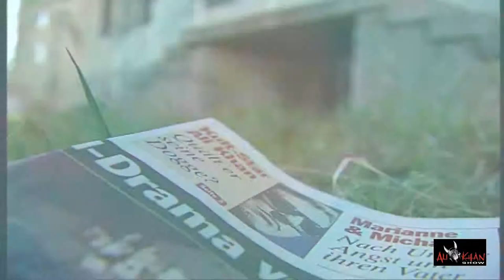ALI KHAN SHOW - Donald, der Hund. Wird er von Ali Khan gequält?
Die ALI KHAN SHOW des Münchner Moderators Ali Khan ist ein Talk & Entertainmentformat, das im deutschsprachigen Raum und international Standards gesetzt hat.

Die ALI KHAN SHOW wurde 1996 etabliert. Sie wird seitdem auf tv.münchen, alikhan.tv, SKY, Charivari, NRJ und ab Herbst 2020 via Internet on demand, als Pay-TV auf dieser Webseite angeboten.
Start: Herbst 2020

Authentizität und die Freiheit des Wortes sind oberstes Prinzip in einem immer enger gestrickten Medienumfeld.
Deshalb ist es wichtig, möglichst viele Mitglieder und Unterstützer für diese Idee zu mobilisieren.

​The ALI KHAN SHOW by Munich entertainer Ali Khan is a talk & entertainment format that has set standards in German-speaking countries and internationally.

The ALI KHAN SHOW was established in 1996. Since then, it has been available on tv.münchen, alikhan.tv, SKY, Charivari, NRJ and from autumn 2020 via Internet on demand as pay-TV on this website.
Start: autumn 2020

Authenticity and freedom of expression are the primary principles in an increasingly tight media environment.
It is therefore important to mobilize as many members and supporters as possible for this idea.